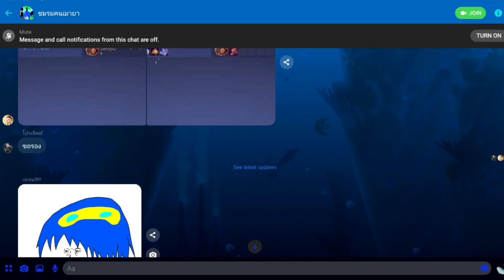✨🦋No roots meme🦋✨(Meeting my group 👁👄👁)